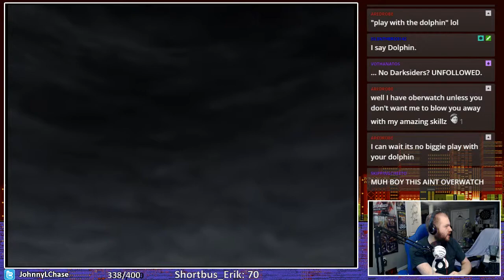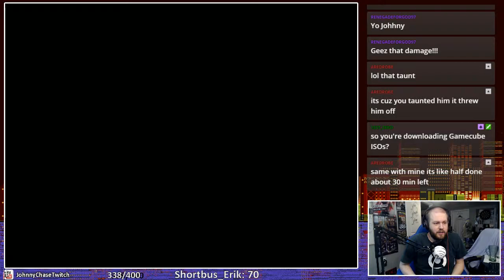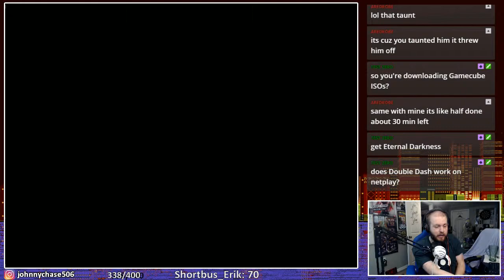Capcom vs SNK 2 : Shin Akuma | Twitch Livestream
Game is running on the Dolphin Emulator hence why theres sound glitches